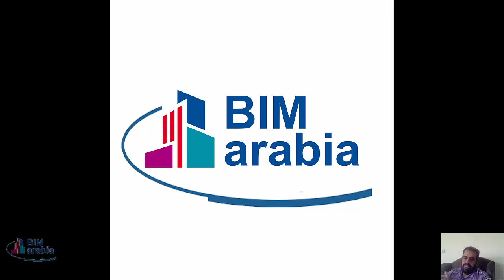BIM Implementaton خطة تنفيذ البيم في الشركات